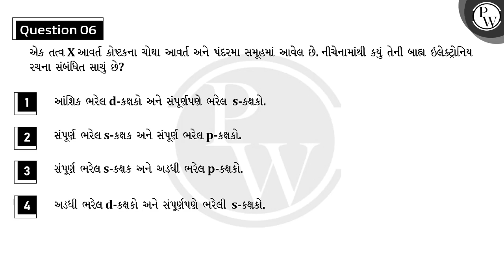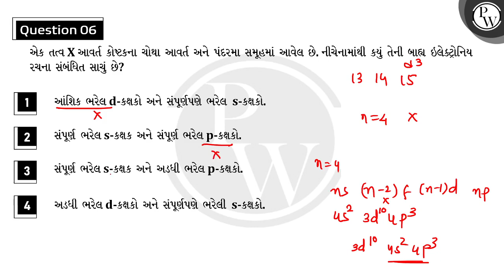એક તત્વ X આવર્ત કોષ્ટકના ચોથા આવર્ત અને પંદરમા સમૂહમાં આવેલ છે. નીચેનામાંથી કયું તેની બાહ્ય ઇલેક....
એક તત્વ X આવર્ત કોષ્ટકના ચોથા આવર્ત અને પંદરમા સમૂહમાં આવેલ છે. નીચેનામાંથી કયું તેની બાહ્ય ઇલેક્ટ્રોનિય રચના સંબંધિત સાચું છે?